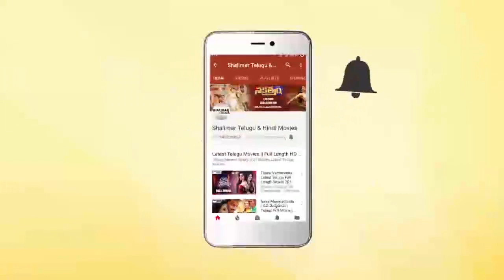Bilalpur Police Station Movie || Sri Rama Sinthala Putha Song Making || Goreti Venkanna Songs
Watch Sri Rama Sinthala Putha Song Making from Bilalpur Police Station Movie. Goreti Venkanna Songs. BilalpurPoliceStation Movie Song Making video.